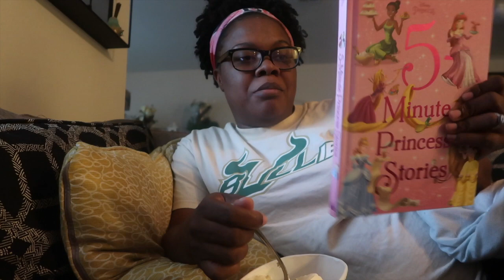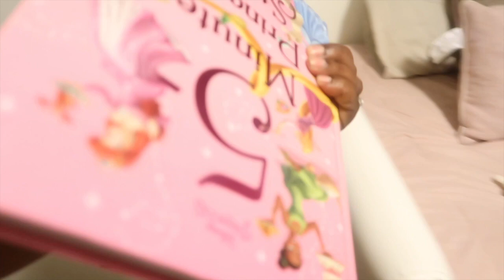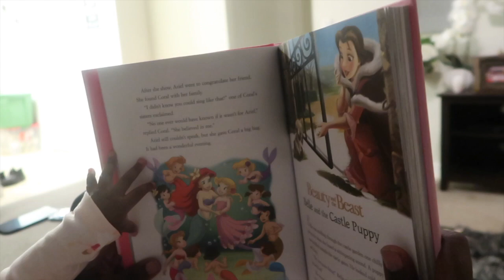MOM VLOG | HAVING MIXED FEELINGS ABOUT DAYCARE | THINKING OF WITHDRAWING HER!!!